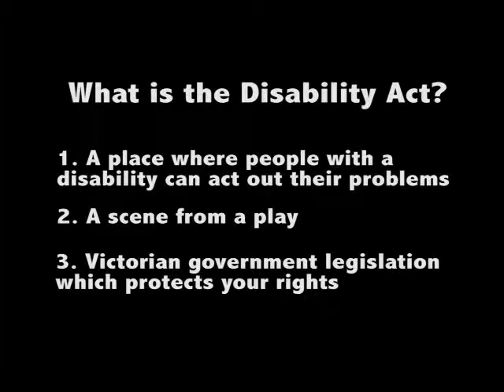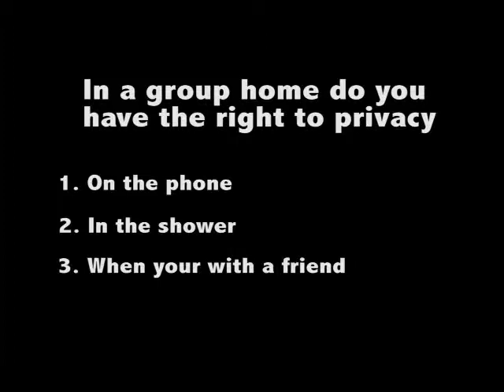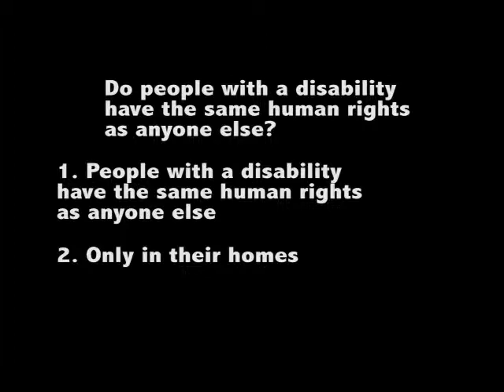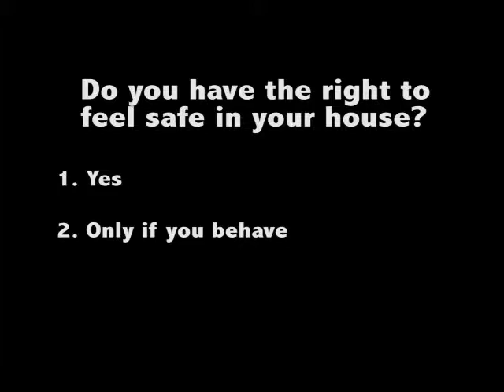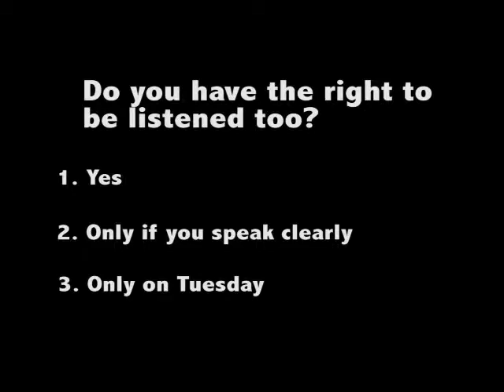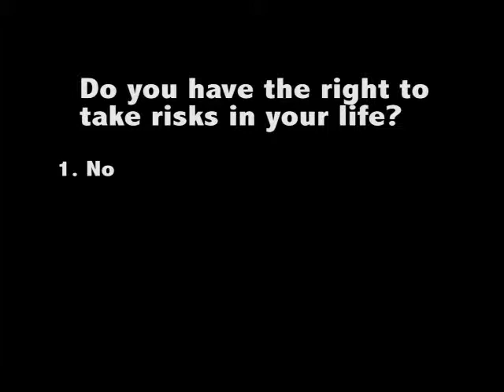section two quiz show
section2